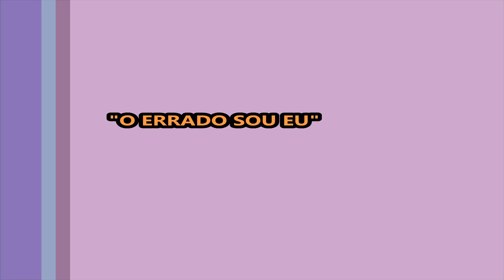O errado sou Eu Teodoro e Sampaio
Ano: 1996
Compositor: Alcino Alves / Antonio Jairo.